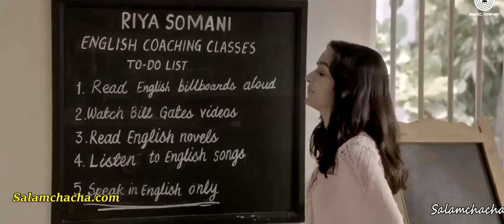Phir Bhi Tumko Chaahunga (Hot & Romantic)